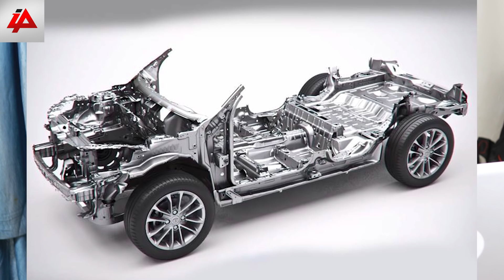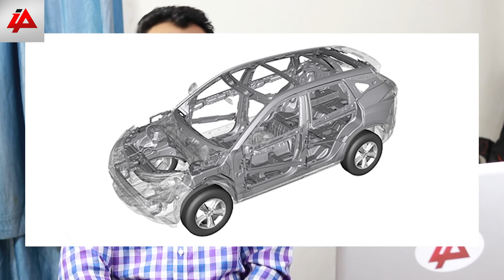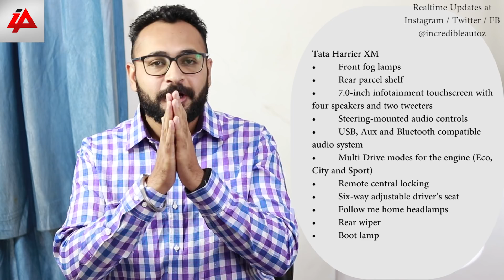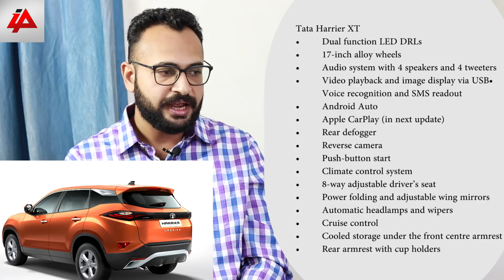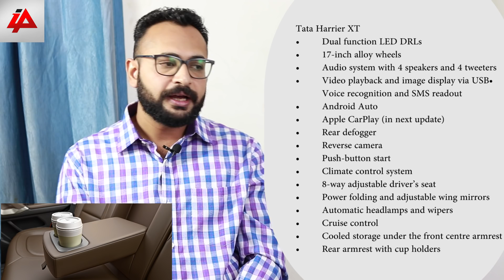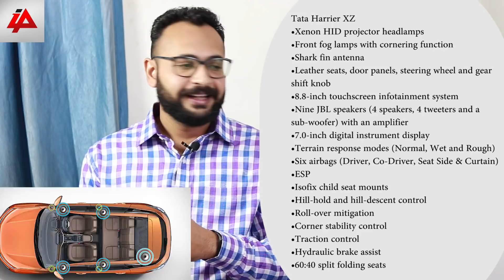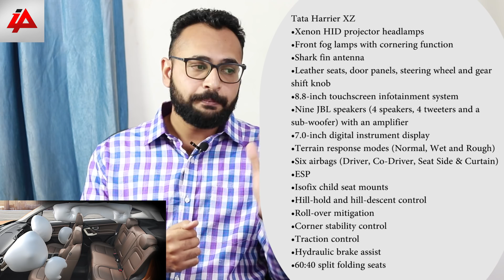Tata Harrier | Engine Specification And Variant wise Features | Jay Dave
Everyone is asking me about the variant to go with before booking their harrier as the dealers have already started taking the bookings of the all new Tata Harrier.

This video is the only video you need to watch before you finalize your preferred variant.

As I have explained all the details including the engine specifications, Dimensions, Features, along with easy to understand variant breakups.

What else do you need to finalize? Tell me I will love to make a video on that.

As I mentioned in the video, I haven't added the pricing yet, which will be updated in a day or two.

The website link is available in the i button and below in the description box, so don't forget to have a look.